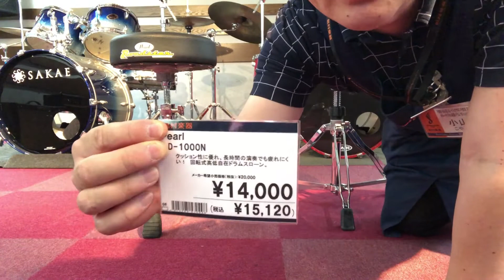【ドラムスローン徹底比較】島村楽器の店長が比較してみた！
定番のスローン、Pearl D-1000NとTAMA HT430Bを徹底比較！

ご購入はコチラ！↓
Pearl D-1000N